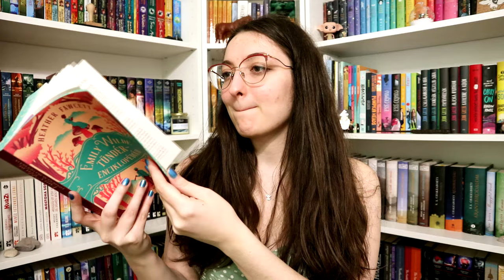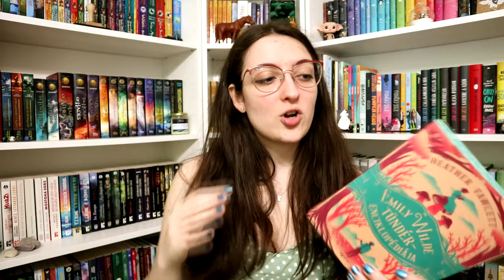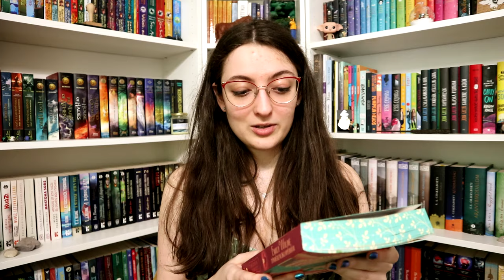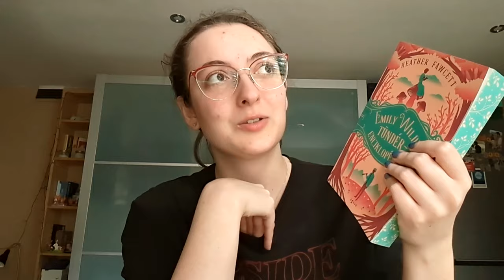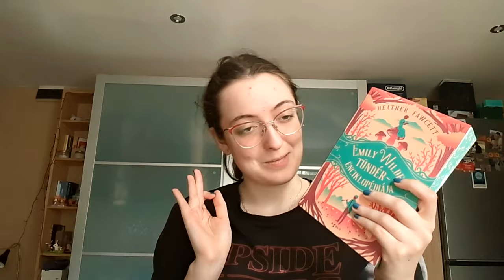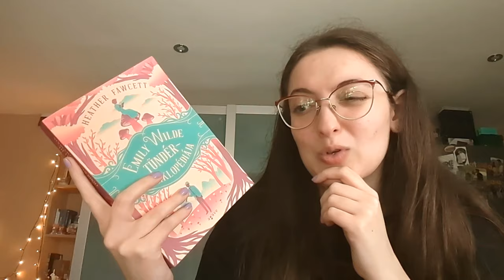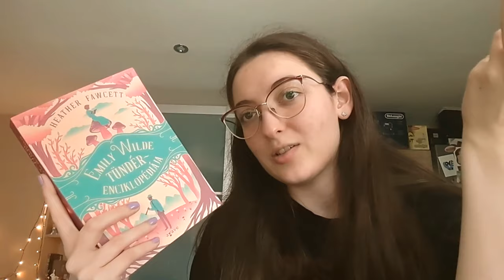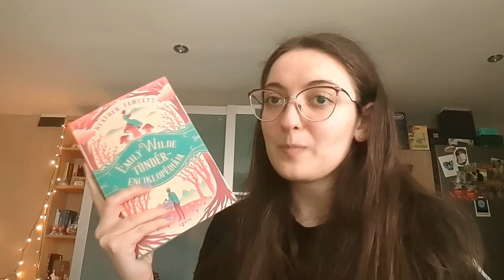Heather Fawcett: Emily ​Wilde tündérenciklopédiája | Olvasóvlog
Régen volt már olvasóvlog, és ezúttal egy friss megjelenést olvastam, az Emily ​Wilde tündérenciklopédiáját. :)

Említett könyvek:
Heather Fawcett: Emily ​Wilde tündérenciklopédiája (Emily Wilde 1.)